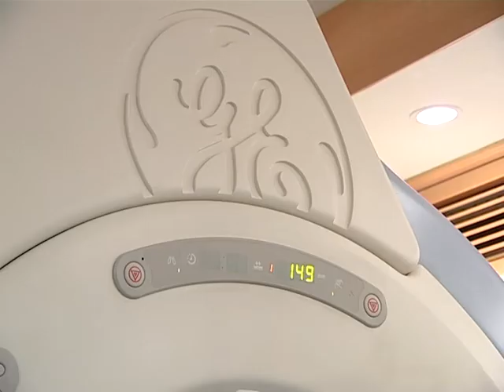Медицинский центр Донг Ин (Medical center Dong In, Eng. sub.)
Лечение в Южной Корее, медцентр Донг Ин в провинции Канвон-до

Medical center Dong In in Gangneung city allows to make a definite diagnosis and get professional treatment by using newest equipment and knowledge of western and oriental medicine. Patients of this clinic have comfortable conditions and good opportunity to mix healing with tourism.